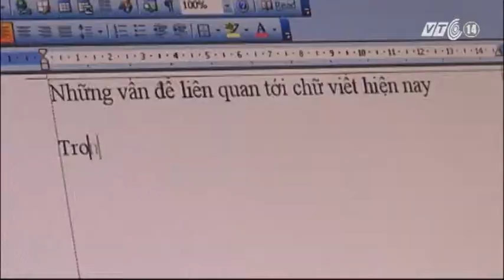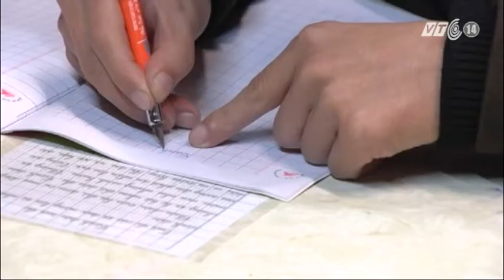VTC14_Viết chữ đẹp liệu có lỗi thời_ngày 16.12.2012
Trong tương lai máy tính và điện thoại cầm tay thế hệ mới nhất làm việc qua nhận biết giọng nói, văn bản và các yêu cầu được viết theo khẩu lệnh chứ không cần gõ phím. Khi đó, chữ viết tay có thể bị đẩy lùi sâu hơn vào dĩ vãng. Thế nhưng ở cấp tiểu học, việc học và rèn chữ viết sẽ không bao giờ mất đi, vì đó chính là điều kiện cơ bản để học sinh biết viết, và đọc đúng. Khi lớn lên, các em có thể không còn sử dụng và viết được chữ đẹp, nhưng điều đó cũng không thể làm mất đi chữ viết tay trong cuộc sống.  Một ví dụ minh chứng là chữ viết tay đang được biến đổi hàng ngày, trở thành nét đẹp văn hóa thẩm mỹ và được nhiều người ưa chuộng.